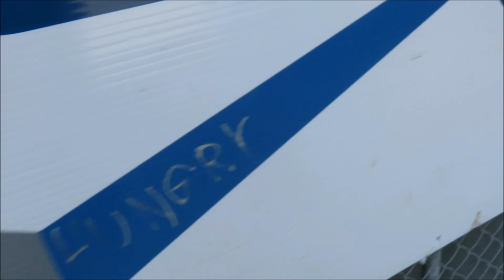chicago pals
woooo! this is a lovely vlog of my lovely friends in our lovely city. it's my first full vlogtype video using both audio and music. i think it turned out pretty well tho!

btw yeah it's from october i just didn't finish it until now oh man.

donald?